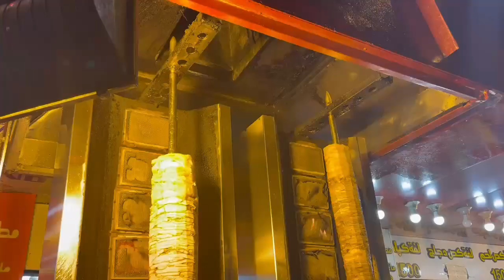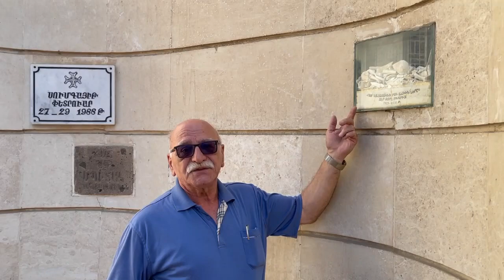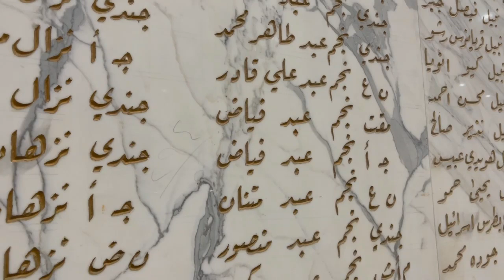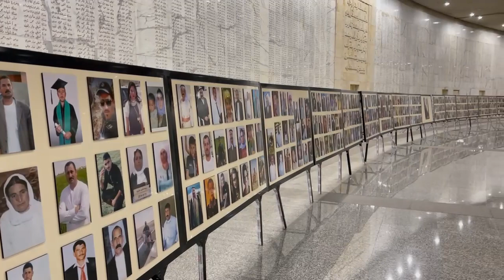Baghdad to Basra, Iraq, Part I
Come join me as I explore Iraq from Baghdad to Basra.  Iraq is the cradle of civilization with some of the most hospitable people I have met on the road.

Also, I discover which country has the best hair, come check it out why!